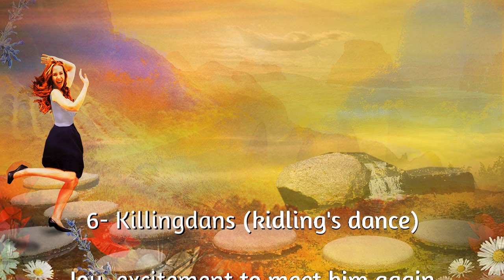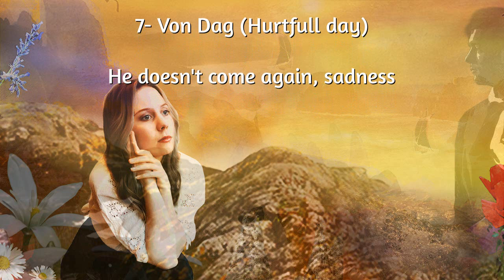Haugtussa - Charlotte Hoather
Haugtussa, by Edvard Grieg
Soprano - Charlotte Hoather
Piano - George Todica
Visual Art - Pascal Barnier